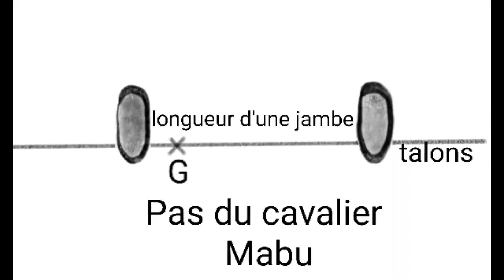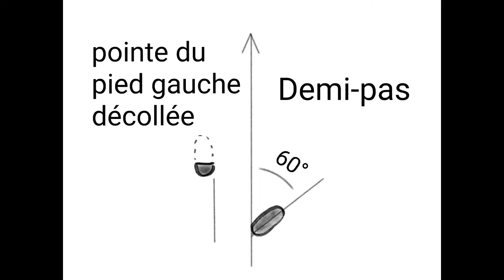Le poing sous le coude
Yang jia lao jia taijiquan - décomposition du mouvement